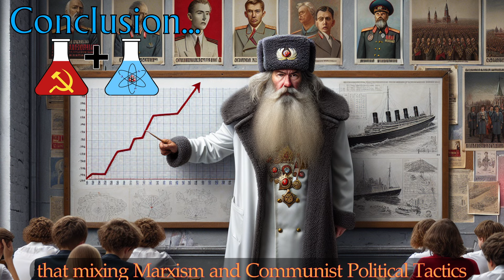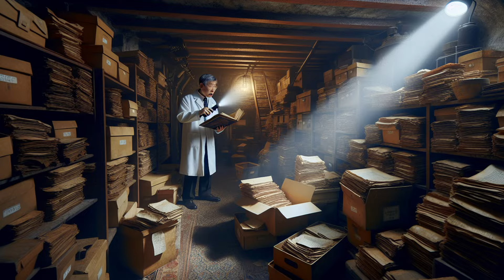Climate Change HYSTERIA!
Seeing Climate Hysteria in a new Perspective.